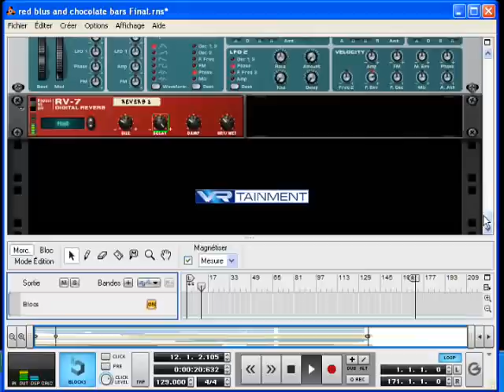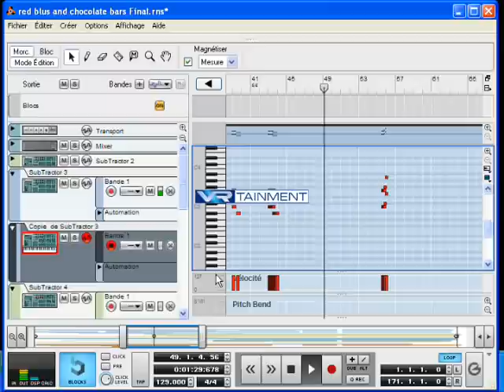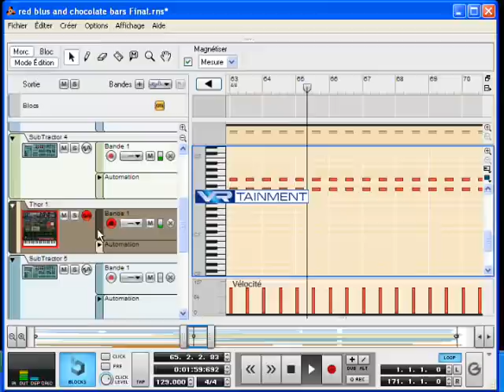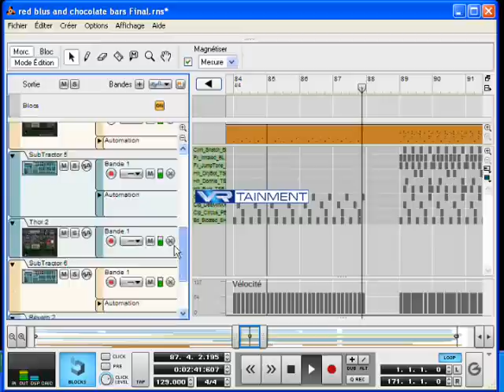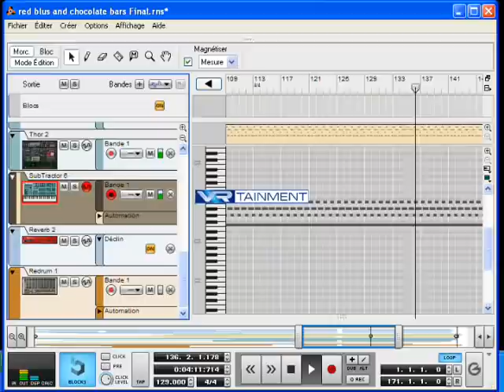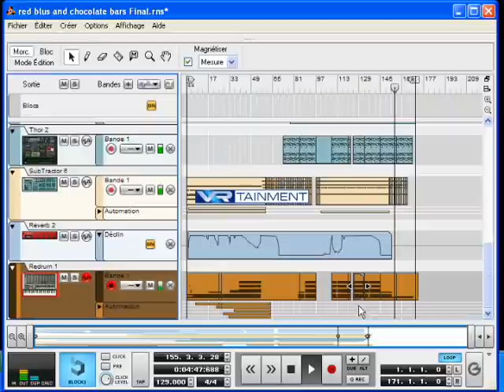Jeff Pepin - Red Head , Blue Jacket And Choko Late Bar's (Propellerhead Reason Devloppement).wmv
Created with Reason . 2011 . happy new year

Thanks!